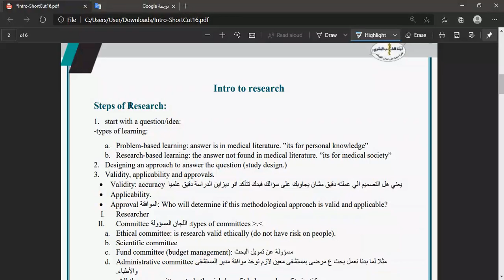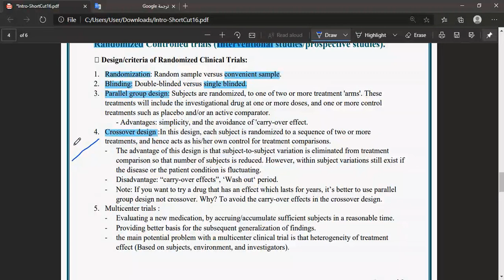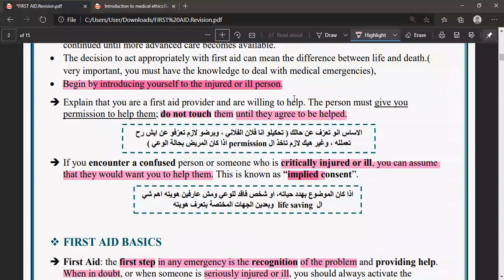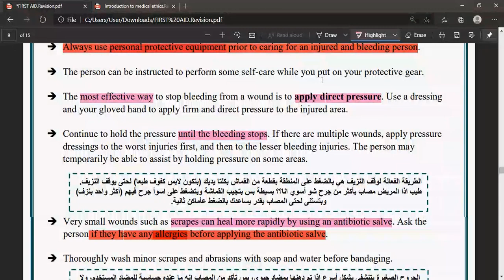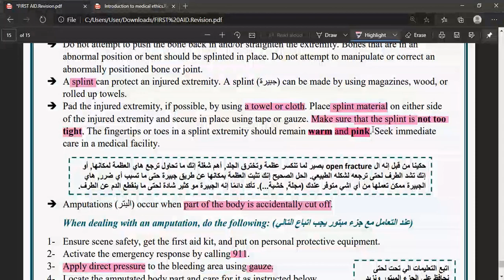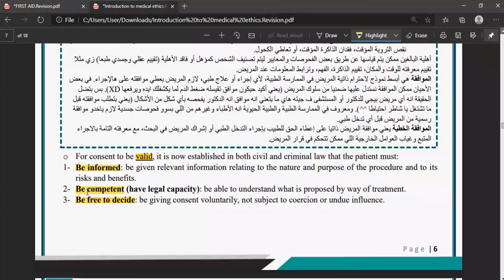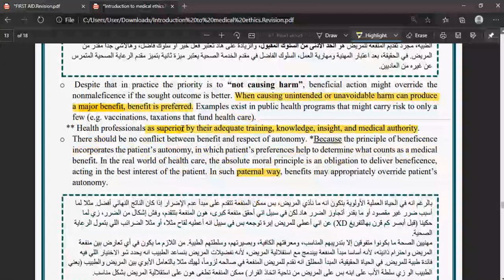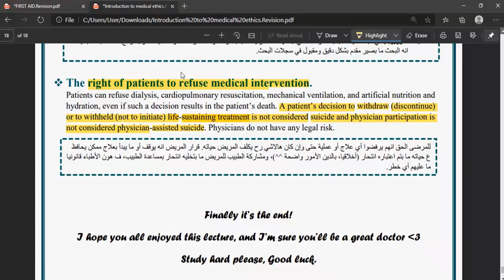Intro Masters #3 - By بدرية الناجي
0:00 timer
1:04 محاضرة 16
35:13 محاضرة 17
1:13:50 محاضرة 20